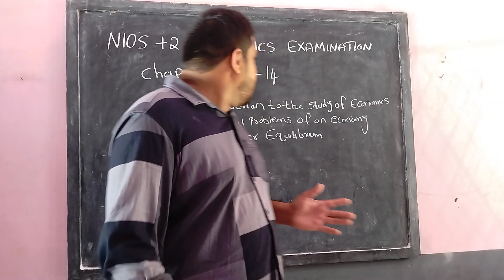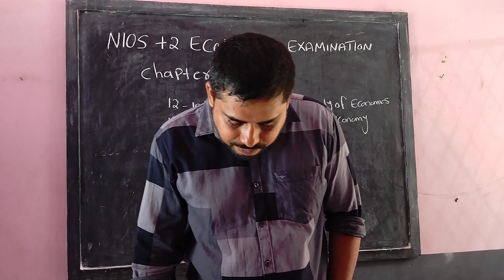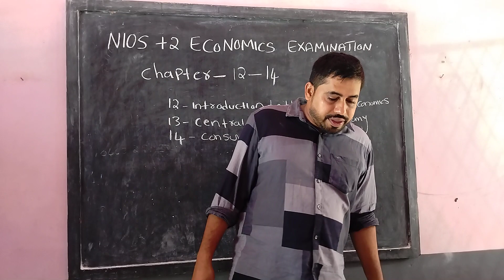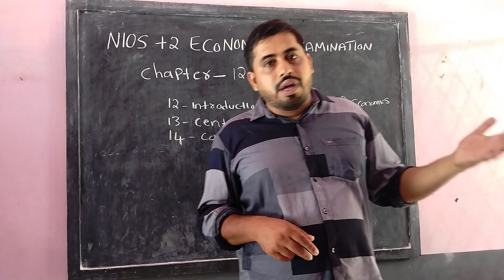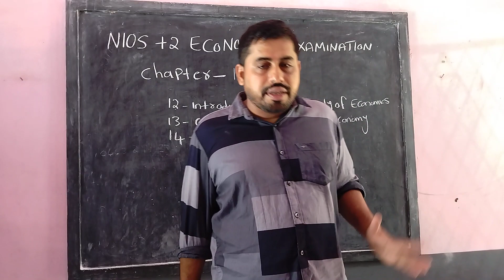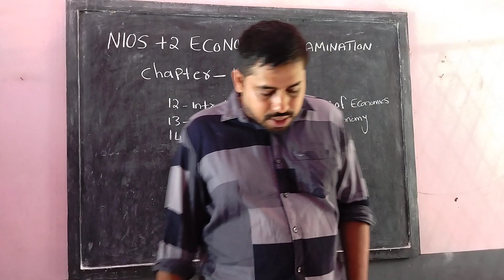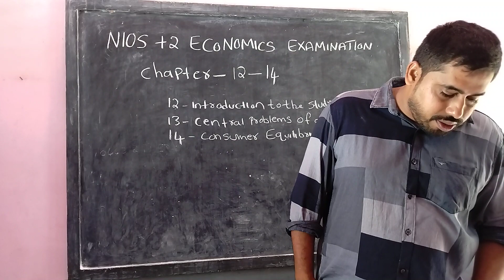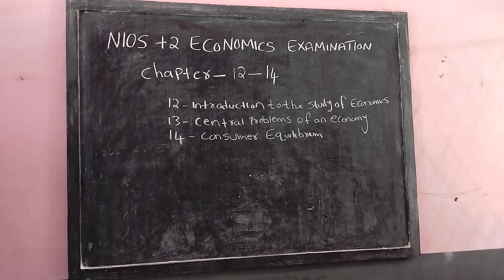NIOS +2 ECONOMICS EXAMINATION IMPORTANT CHAPTER 12-14